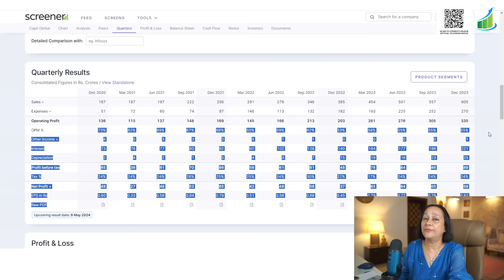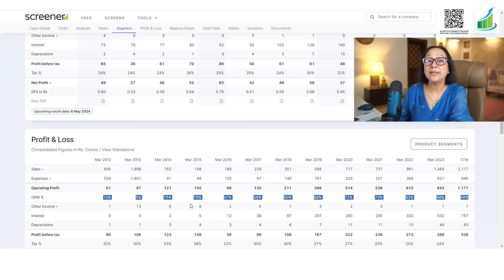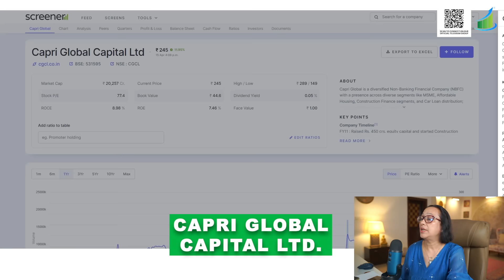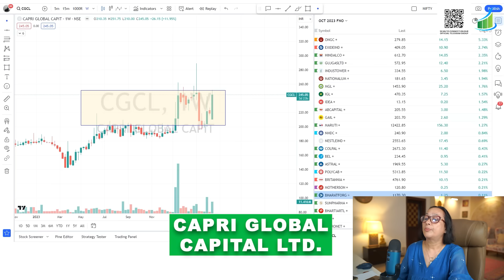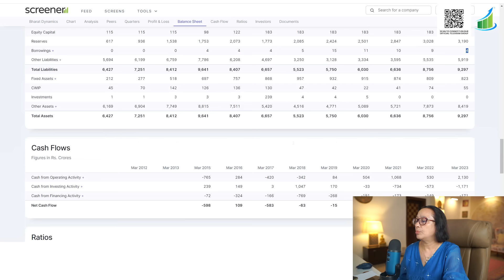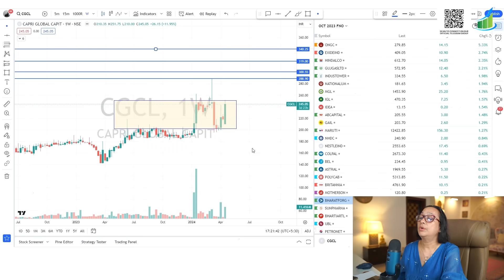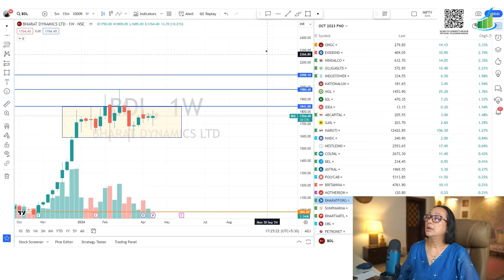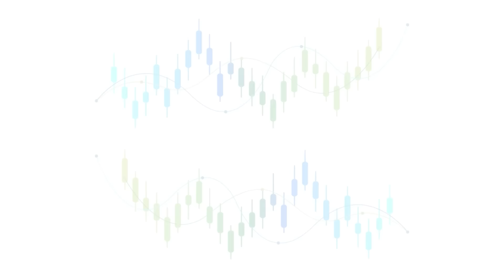StockPro | Profit Surge: Cash-Rich Stock Ready to Break Out 📈💰